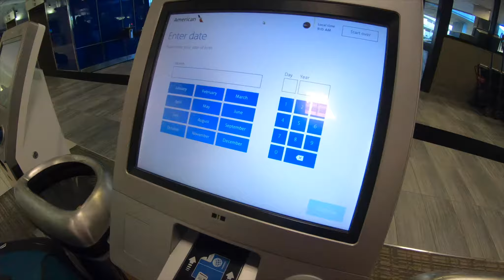OUT OF OFFICE: Rock 'n' Roll Marathon Chicago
Had a little change of pace and helped out with Rock 'n' Roll Half Marathon Chicago! It was a fun time a I love being in a big city. I had a great time exploring and riding the train everywhere. Chicago is beautiful and it is a city that everyone should visit once in their life. Make sure you stick around till the end for the amazing view we had of downtown on the way out! :)